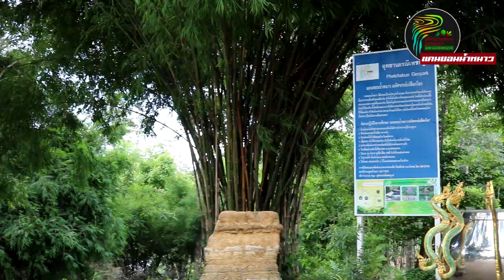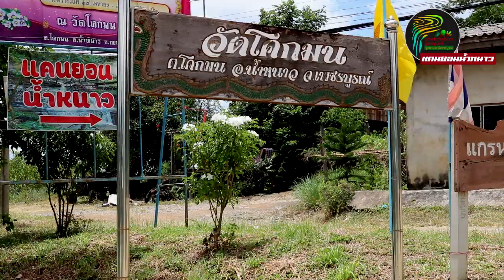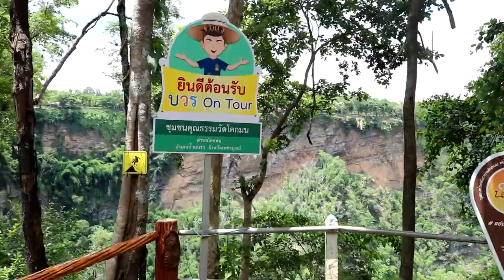Phetchabun geowonders " Canyon geopark" -โรงเรียนวิทยานุกูลนารี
โครงการ   การประกวดคลิปวีดิโอภาษาอังกฤษ : “ความมหัศจรรย์ทางธรณีวิทยา เชื่อมโยงแหล่งท่องเที่ยวในจังหวัดเพชรบูรณ์” (PHETCHABUN GEOWONDERS)

จัดประกวดโดย สถาบันภาษา มหาวิทยาลัยราชภัฏเพชรบูรณ์